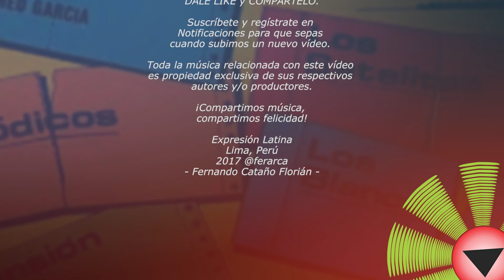(1977) La Salsa Mayor (Feat. Leo Pacheco) - Cada quien (Vinilo)